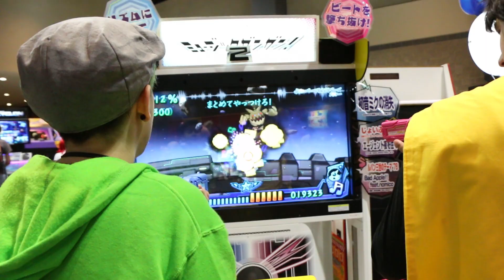ConnectiCon 2016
Hey all, this is a bit late, but please enjoy some clips from ConnectiCon 2016! We had tons of fun!

Check us out on Instagram - @finalhourcosplay